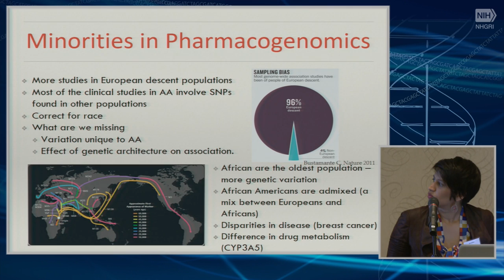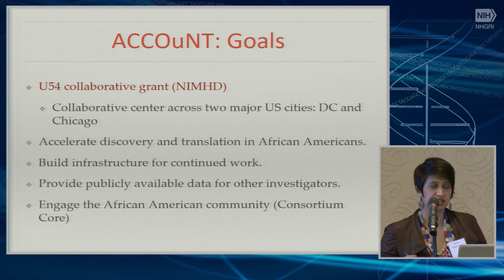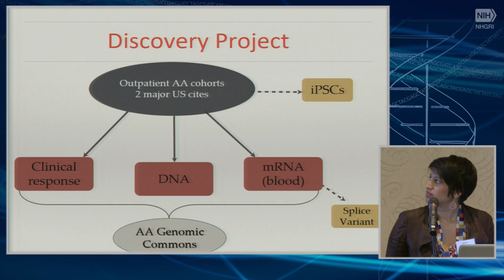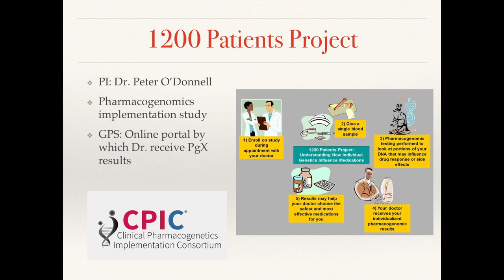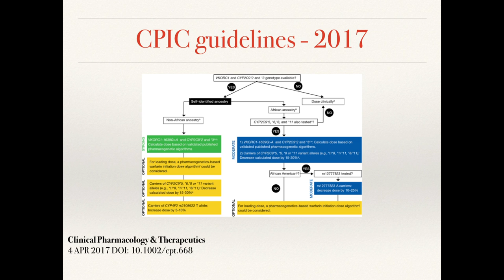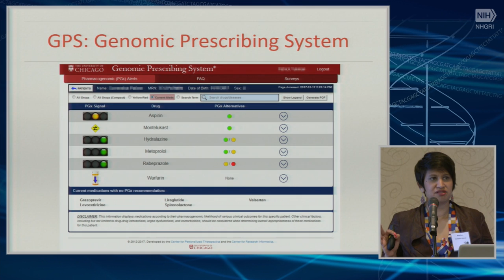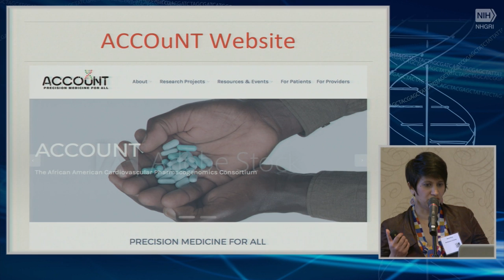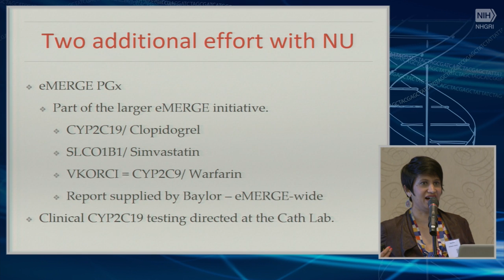GM10: PGx Implementation Research Programs at Northwestern - Minoli Perera